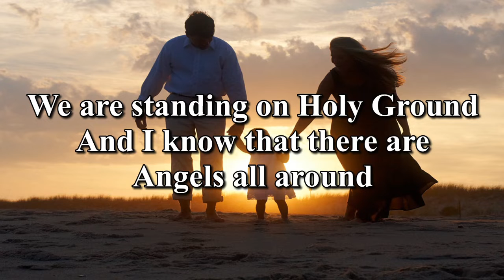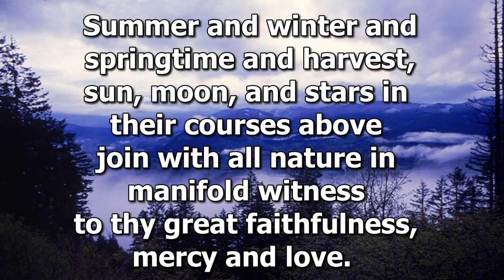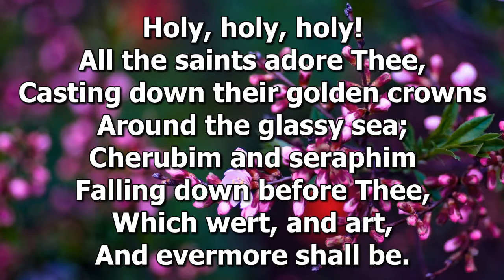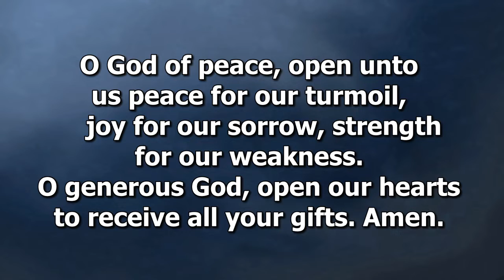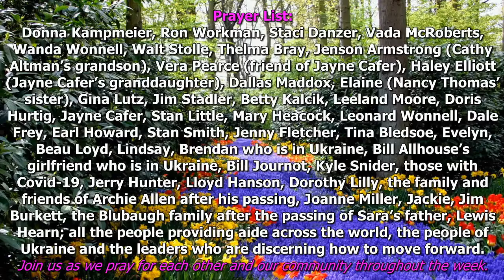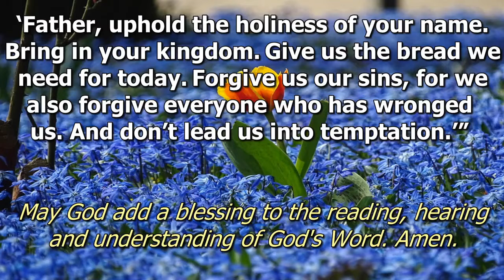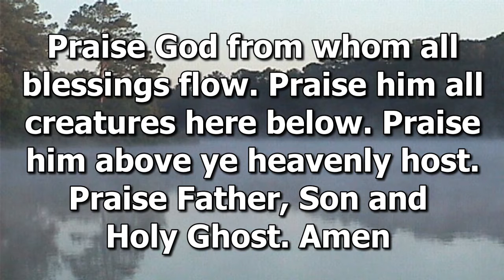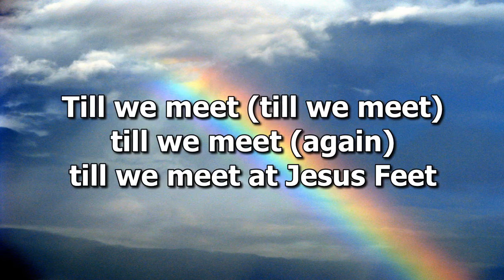Worship Service 5/8/22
We have some wonderful things going on in worship on Sunday!

First, we are going to bless all the mom's and mom figures in our community with bundt cakes made by Topeka Tea Cakes! Thank you, Ashley Hanson! Second, we are going to beginning a 4-week worship series on the Lord's Prayer. We say it every Sunday together, many have it memorized but why? We will rediscover the meaning and power of the prayer Jesus taught his disciples and us to pray in this series. Lastly, fellowship time is RESTARTING this Sunday after worship. Join us as we gather together to grow closer as a community.

We have an awesome opportunity to participate in Lake Days coming up on June 9-11. We will have BINGO at the church on June 10 starting at 5:00pm to benefit the Community Food Bank. Donated items and services will be used as prizes for winners of the games. We also hope to have a few raffle prizes showcased at the event. The Community Food Bank continues to help numerous families each month. Fundraisers like this help us to purchase the food we need to help our community. Please consider helping us.
Thank you to everyone involved with the Wednesday Meal for Tina! The community showed up to support her in an amazing way! We will have the final total to share with you all on Sunday!

Hospitality Teams!
We would like for each of you to pray about how you might RESTART being on one of the Sunday hospitality teams. Thank you Jeanne Snider for organizing the third Sunday Team! We are hoping in your prayer time that you might be led to be on one of the teams or to be the coordinator/organizer of the hospitality teams. We’d love to have four people/couples on each Sunday team listed below.

1st Sunday -  Community Sunday
2nd Sunday - Kathy Kinsch, Bruce and Sandy Coffman
3rd Sunday - Jeanne Snider (Organizer)
4th Sunday
5th Sunday - Francis and Jane Kelsey, Bruce and Sandy Coffman - May, July and October have 5 Sundays this year.

Let us know if you are willing, able and ready begin showing people some radical hospitality as they experience God’s presence through your gift of hospitality!

We Need You! Yes You!

Do you know your gifts? Maybe you are unsure but are brave enough to try different ways to try your gifts out! We are in looking for team members to join the Food Bank Team, the Nursery Team, the Sunday School team, the Worship team and the Tech Team. Like to give any of those a whirl?

Community Food Bank

Would you be willing to volunteer in the Community Food Bank for 1-2 hours on Saturday mornings? See information below! The Community Food Bank will be open on the first and third Saturdays of the month. The food bank will be open, Saturday, May 7 from 8-10am.

This week at Silver Lake UMC:
Saturday: Community Food Bank, 8:00 to 10:00am.
Sunday: Sunday School with Pastor Alex, 9:00am
Sunday: Homebuilders @ 9:00am.
Sunday:  Worship at 10:00 am in-person and on-line.
Wednesday - Friday: Pastor Alex out of the office
Next Sunday: Sunday School with Pastor Alex, 9:00am
Next Sunday: Homebuilders @ 9:00am.
Next Sunday: Worship at 10:00 am in-person and on-line.
Next Sunday: Youth Group after worship.
Next Sunday: Transition Team Meeting after worship.